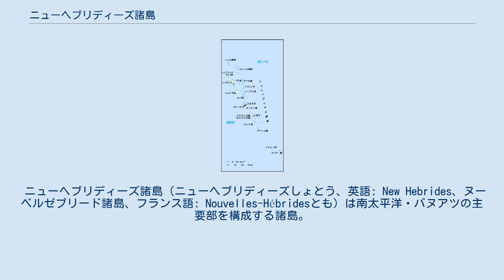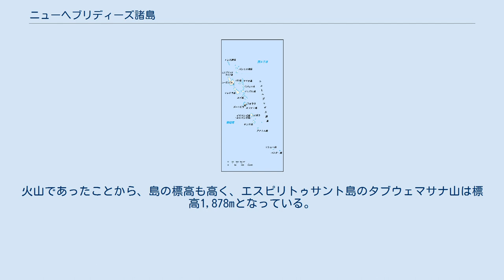ニューヘブリディーズ諸島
現在のバヌアツの位置 現在のバヌアツの地図。
 ニューヘブリディーズ諸島（ニューヘブリディーズしょとう、英語: New Hebrides、ヌーベルゼブリード諸島、フランス語: Nouvelles-Hébridesとも）は南太平洋・バヌアツの主要部を構成する諸島。
バヌアツの独立前の呼称でもある。
この名は、スコットランド西方のヘブリディーズ諸島に由来する。
メラネシア・ソロモン諸島の南東方に連なる。
 1606年にペドロ・フェルナンデス・デ・キロスが到達しており、18世紀にはジェームズ・クックも一時上陸している。
1887年にイギリス・フランスの両海軍管下となり、1906年に両国の共同統治となった（共同統治領ニューヘブリディーズ）。
この共同統治は、1980年にバヌアツが独立するまで継続した。
 諸島は南北方向に分布しており、東経168度付近、南緯15度から20度にかけて分布する。
主島は面積約3,956km2で諸島最大のエスピリトゥサント島であり、次いでマレクラ島、エファテ島、エロマンガ島、アンブリム島、タナ島などが存在する。
火山活動によって形成された島が多いが、すでに火山活動は停止しており、海岸部にはサンゴ礁が発達している。
火山であったことから、島の標高も高く、エスピリトゥサント島のタブウェマサナ山は標高1,878mとなっている。
 熱帯雨林気候であり、諸島の7割が森林に覆われている。